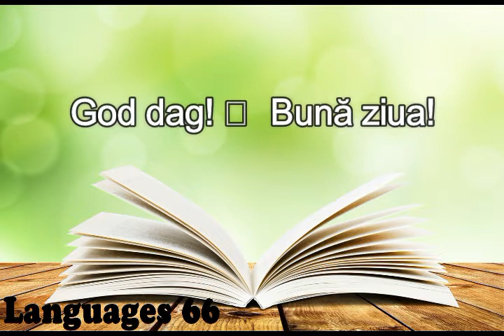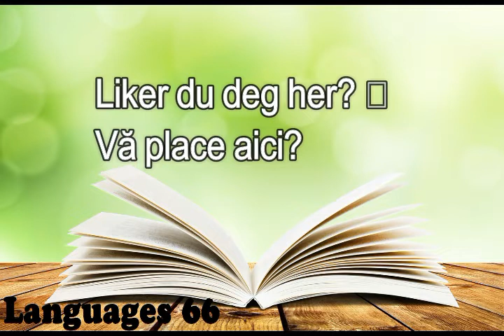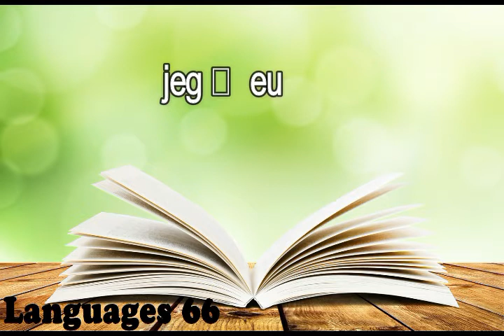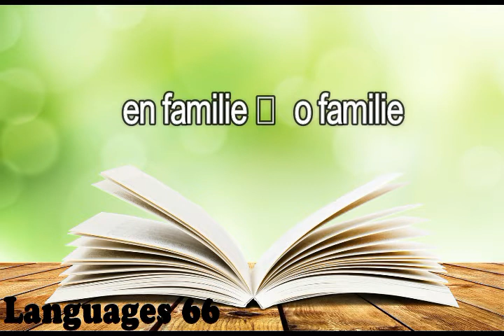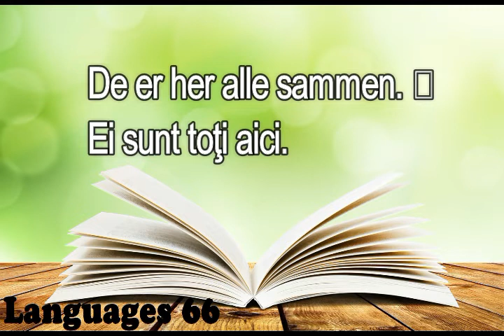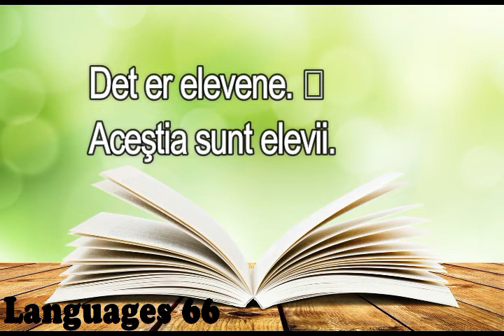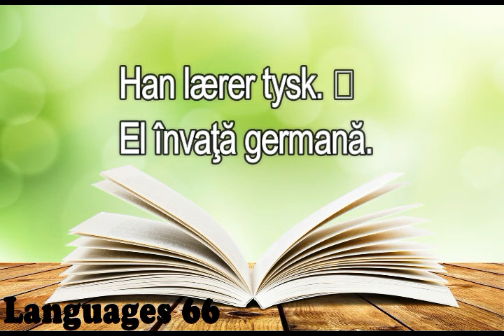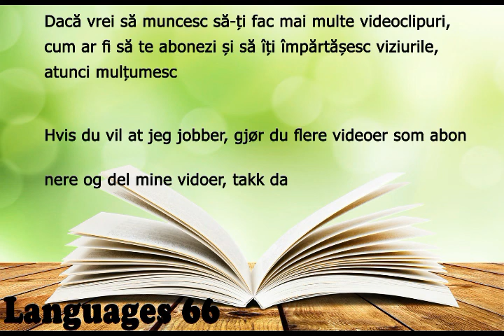learning romanian to norwegian Norsk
learn norsk to romanian fast easy
învățarea limbii române în norvegiană
Învățarea norvegiană în limba română
învăța limba norvegiană în limba română
Învățarea norskului în limba română
learn norsk to romanian
learning romanian to norsk
learning norwegian to romanian
lære norsk til rumensk
learning norsk to romanian fast easy
învățarea norskului în limba română rapidă ușoară
învățare norvegiană în română ușor
learning norwegian to romanian easy
lære norsk til rumensk lett
lære norsk til rumensk raskt raskt
lærer rumensk til norsk
lærer norsk til rumensk